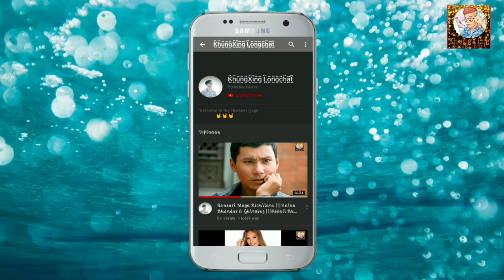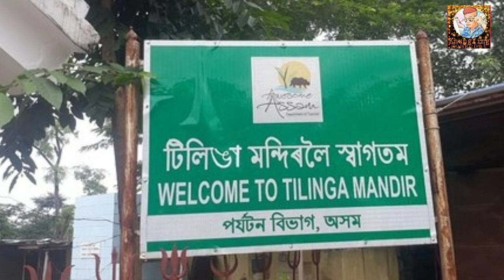Dolong Hobo Bogibeel Assamese Full Video Song〣 Krishna Moni Chutia 〣Pranamika 〣